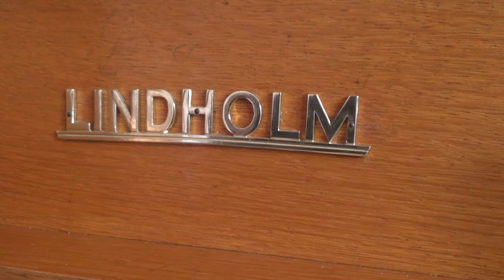Demo Lindholm Reed Organ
Bass-Forte
Subbass 16'
Cornettino 2'
Aeols-harfe 2'
Viola 4'
Diapason 8'
Diapason dolce 8'
Oktav-Koppel
Melodia dolce 8'
Melodia 8'
Flöte 4'
Seraphone 8'
Vox coeleste 8'
Diskant-Forte